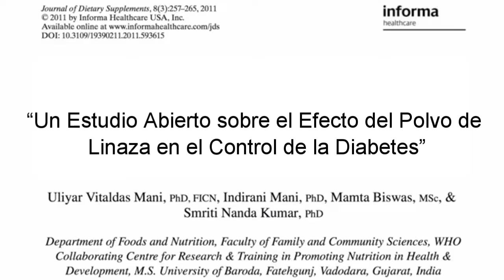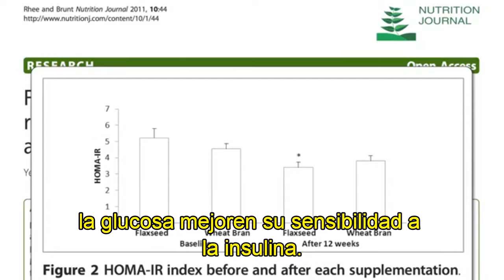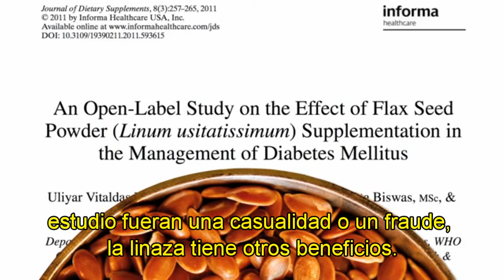Linaza en el control de la diabetes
Estudio abierto que indica una tendencia favorable en el control de azúcar si se consume una cantidad determinada al día de linaza.